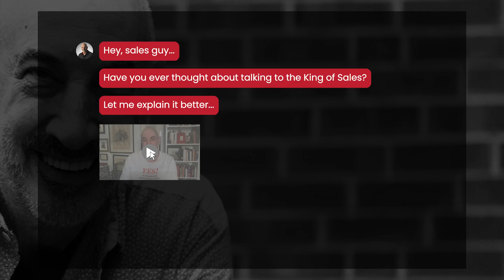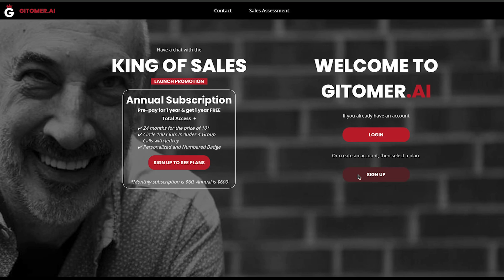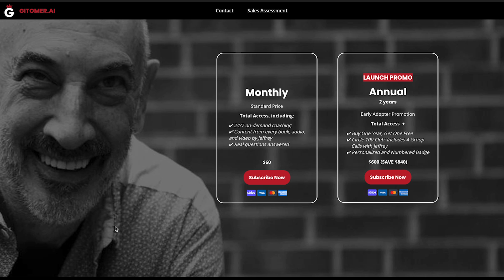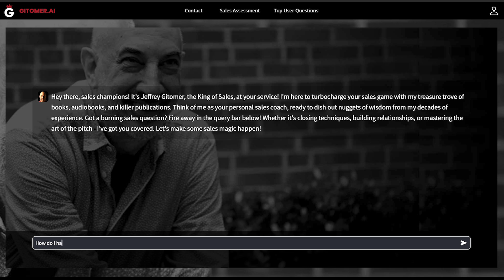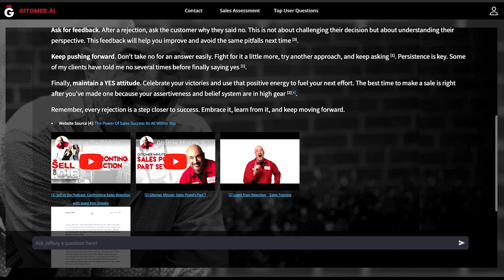Experience Gitomer.AI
Go on a test drive with me as I take a tour through the new Gitomer.AI platform.

KING OF SALES
When your title includes the word king, you’d better be the global leader. Enter Jeffrey Gitomer. No throne necessary: With just a briefcase, a Macbook Pro, a prospective customer, and a well-prepared presentation, Jeffrey claims the right to the King of Sales crown. Couple that with 40 years of hand-to-hand, face-to-face, tweet-to-tweet experience and you have the criteria of what it takes to be king.

Oh, and 100's of hours of online video content to help salespeople make more sales NOW!